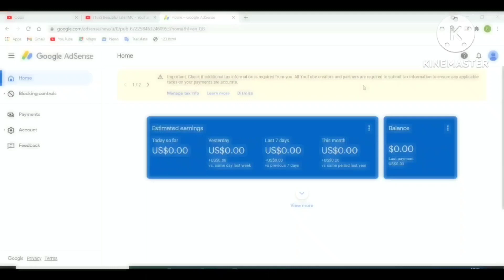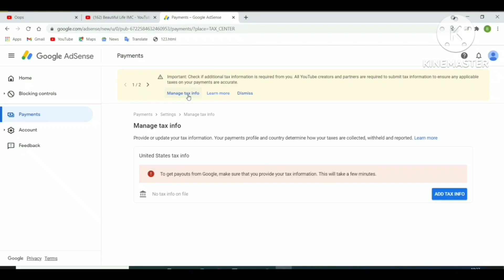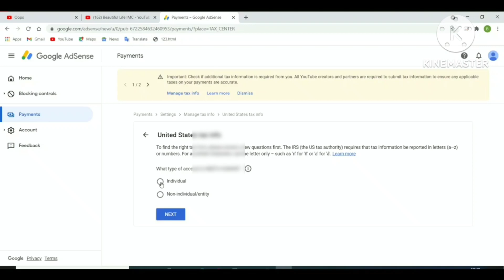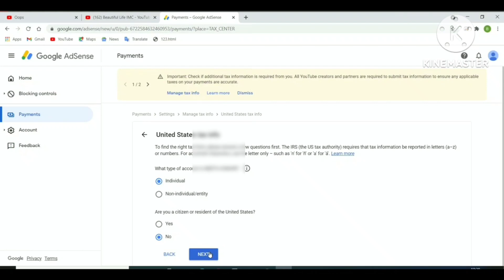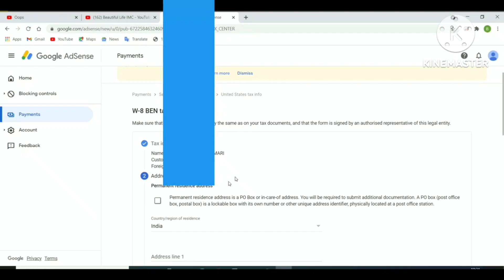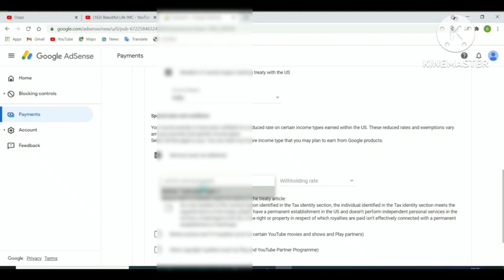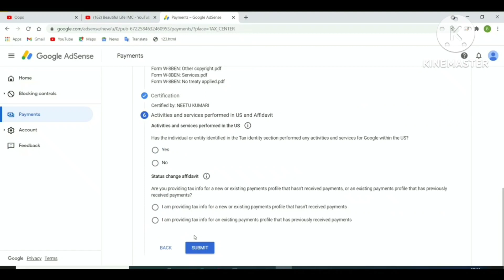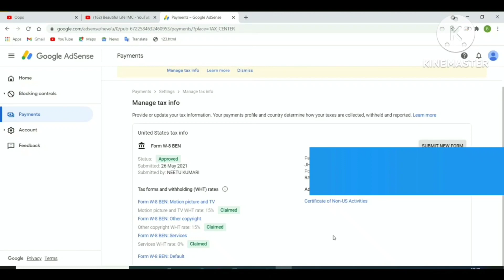Google Adsense account me Tax info Kise fill kare